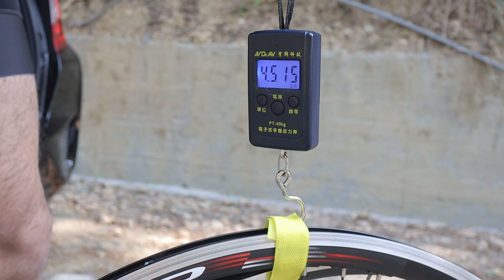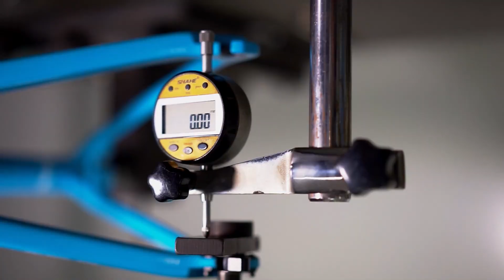VELO4 - EP1 加重的輪子下坡比較快?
在相同條件下，下坡時使用加重的輪子，究竟會不會比較快？一起來看看VELO4 做的小實驗。